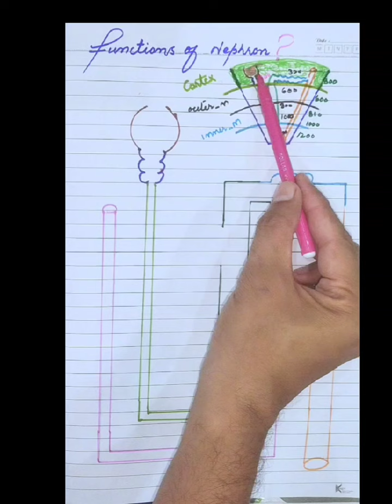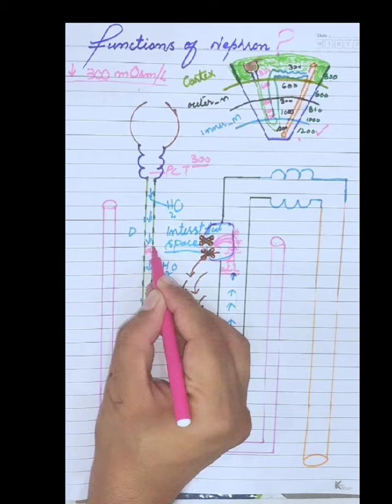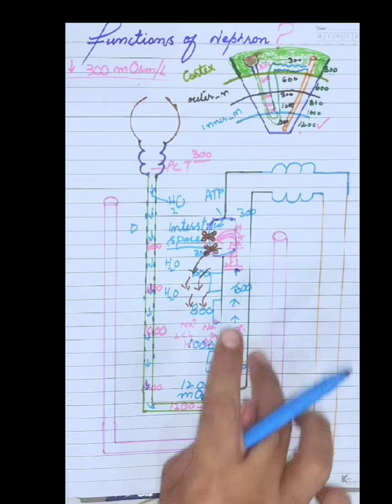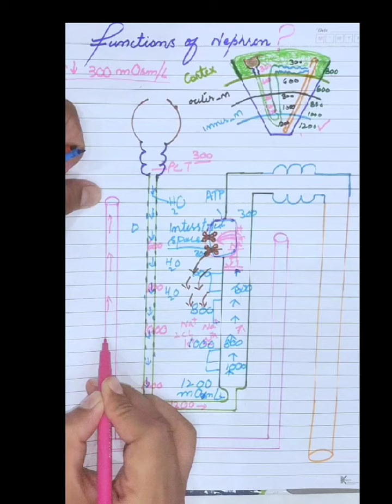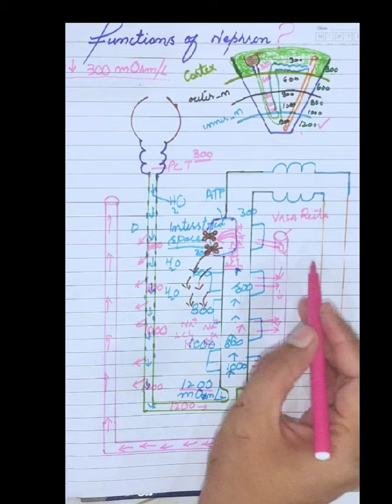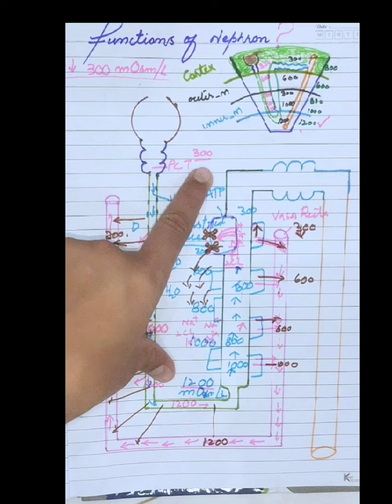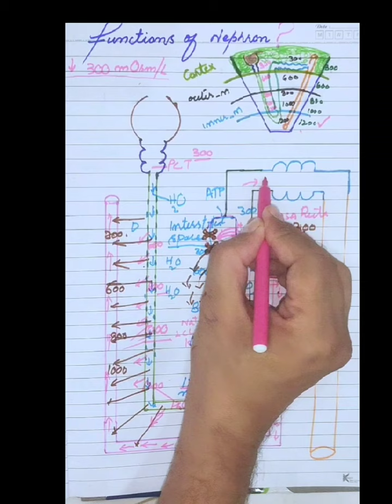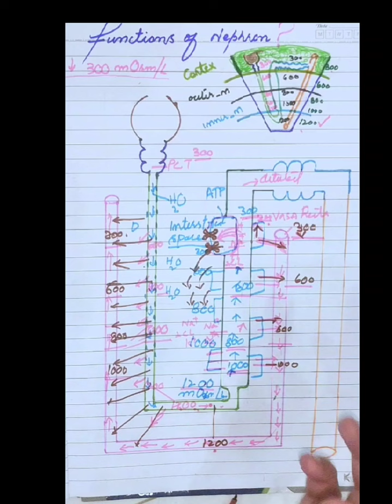functions of Nephron (part 03)Loop of Henle#sciencefacts#structure/Sindhi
This part of the nephron is called the loop of Henle. Its main function is to reabsorb water and sodium chloride from the filtrate. This conserves water for the organism, producing highly concentrated urine.

The ascending limb of the loop of Henle is a direct continuation from the descending limb of loop of Henle, and one of the structures in the nephron of the kidney. The ascending limb has a thin and a thick segment. The ascending limb drains urine into the distal convoluted tubule.

The descending portion of the loop of Henle is extremely permeable to water and is less permeable to ions, therefore water is easily reabsorbed here and solutes are not readily reabsorbed.

Higher concentrations of urea in the distal collecting ducts simply increases the driving force for passive resorption of urea into the medullary renal interstitium. As urea cycles in this way, termed "Urea Recycling", its corticopapillary concentration gradient increases in size.